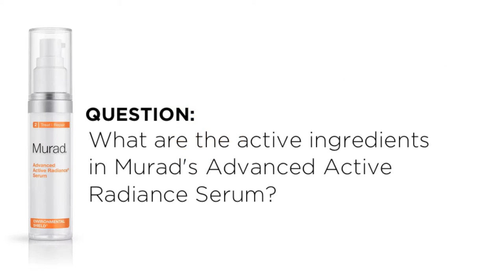Advanced Active Radiance Serum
This fast-acting treatment from Murad featurs Resilient-C Complex. It rapidly boosts radiance and reverses visible signs of environmental damage. This powerful serum helps to improve brightness, clarity and radiance.